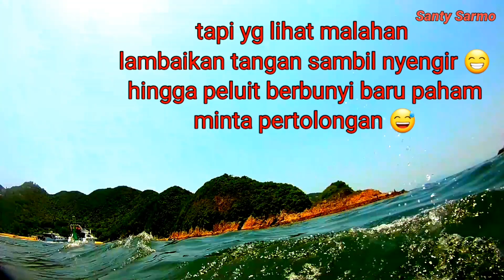Failed To Cross To Gozila Rock || Part III